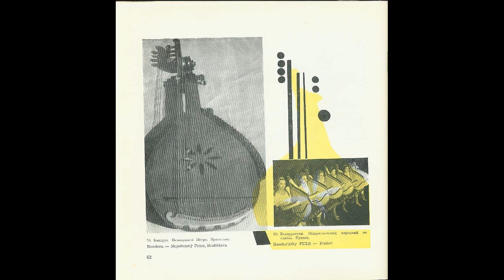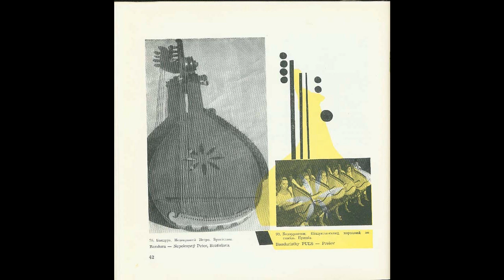Таращанський козачок - муз.: П. Гончаренко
Таращанський козачок - муз. П. Гончаренко, вик В. Мішалов, (харківська бандура)

Trashcha kozachok - mus. P. Honcharenko, per. V. Mishalow (Kharkiv bandura